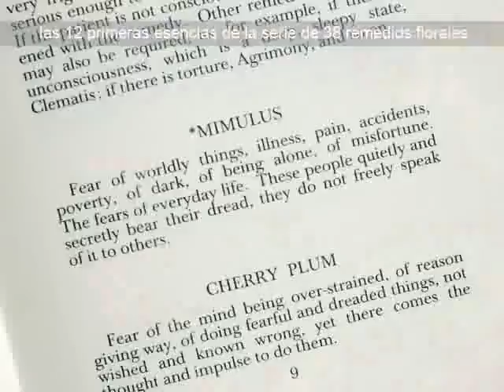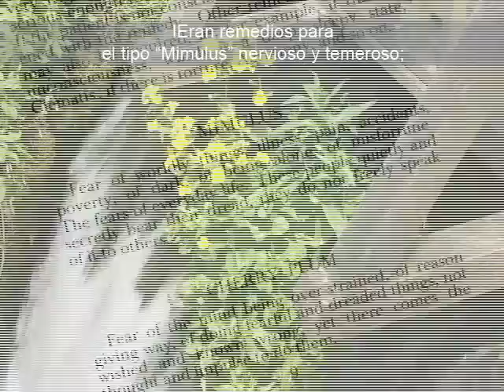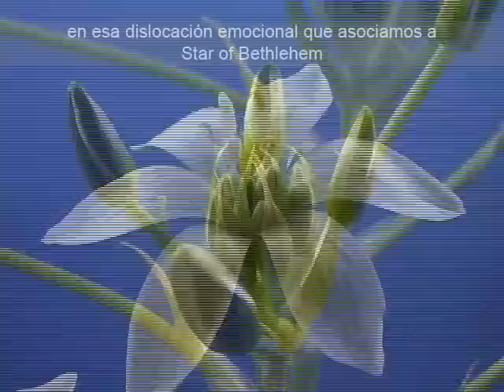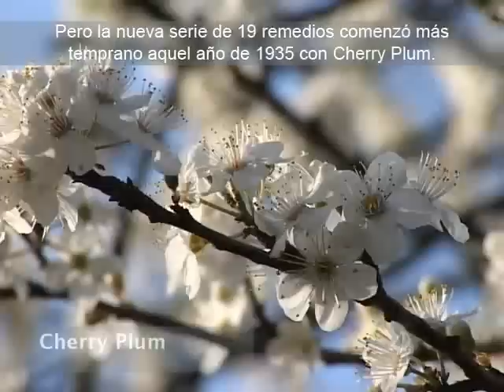Los segundos 19 remedios florales del Dr. Bach parte 1/3